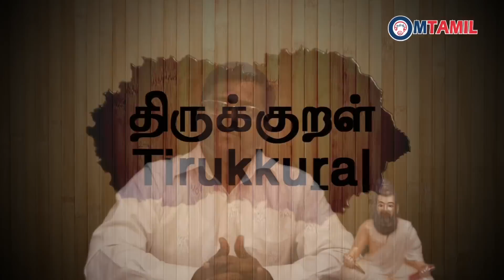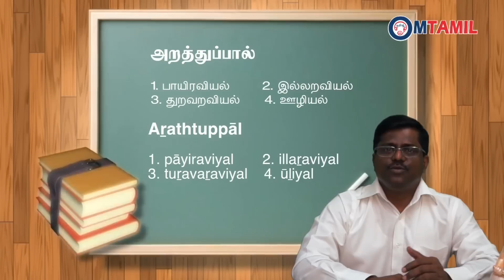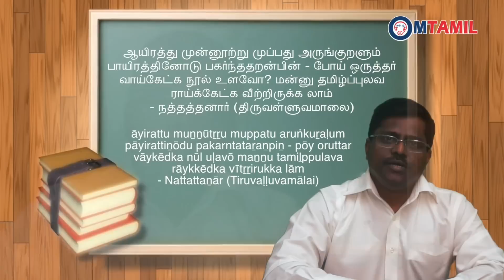திருக்குறள் - அறிமுகம் - பகுதி 1 | ஓம்தமிழ்